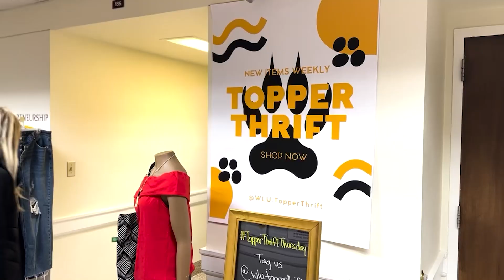Inside Hilltopper Athletics - March 14, 2023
Lynn, Don and Ben preview tonight's Regional Championship.  WLU vs IUP tonight at 7pm.